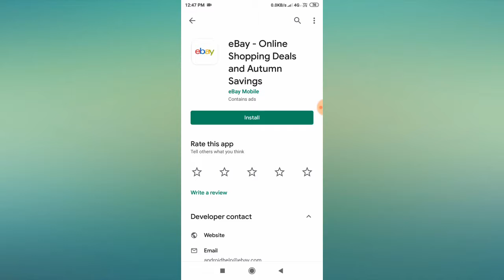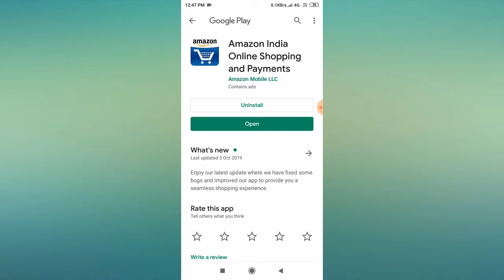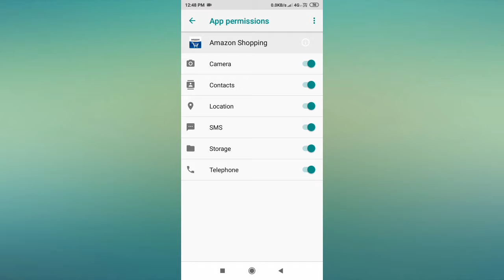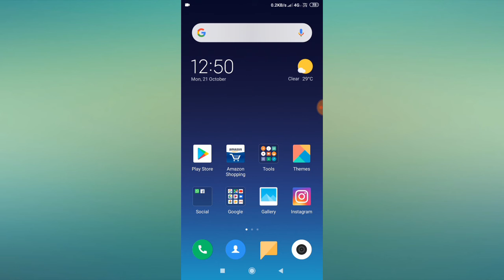How to Fix Amazon App All Problem Solved